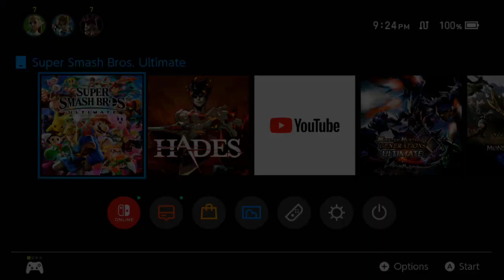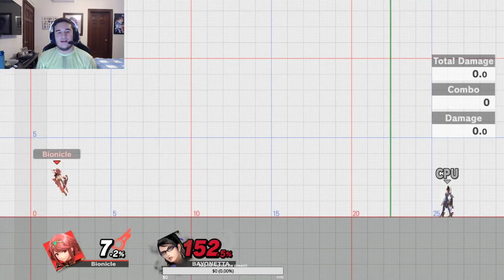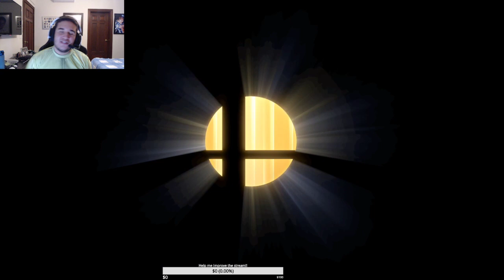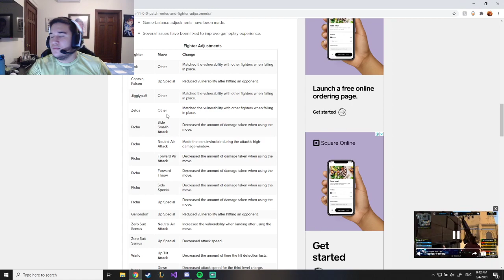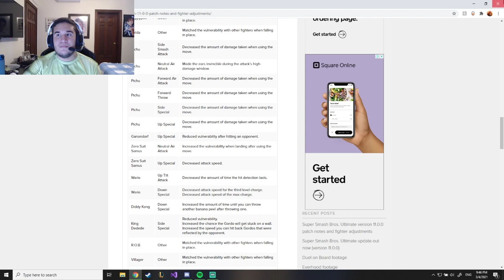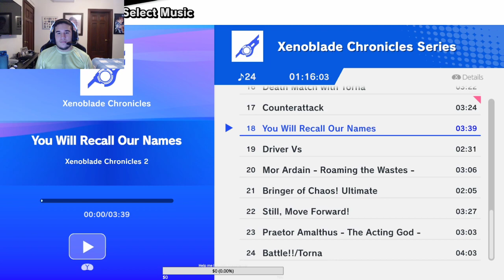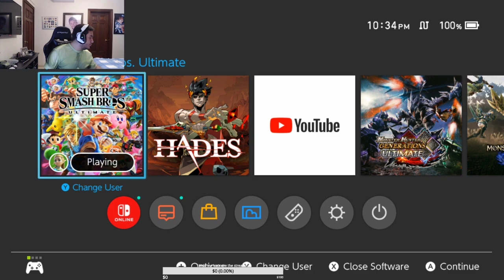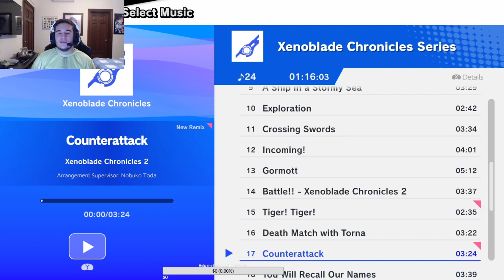MY NEW MAINS! PYRA & MYTHRA